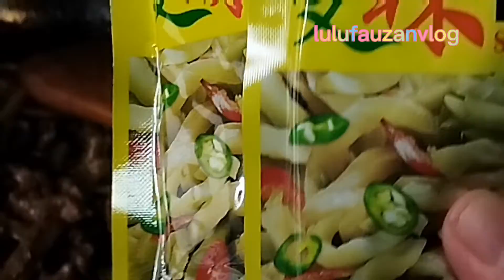RESEP MAISIN SIMPE‼️Mukbang Maisin Chinese food@lulufauzanvlog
mie putih Hongkong
mie koreanasmr